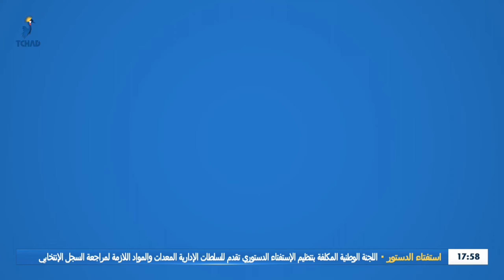LA COHABITATION PACIFIQUE DANS LA VILLE D'AMDJARASS